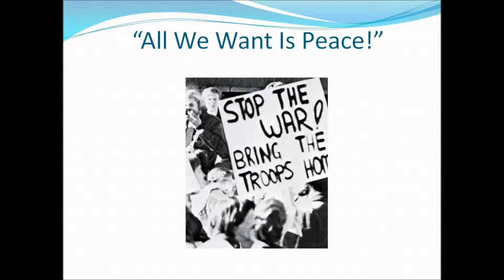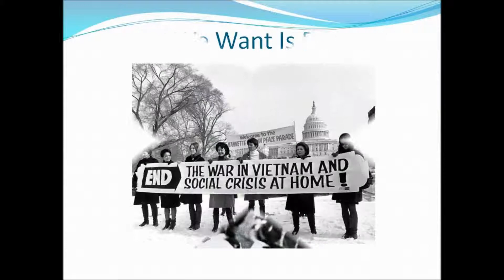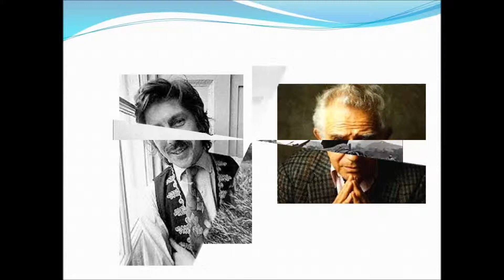Vietnam War: Give Peace A Chance by John Lennon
A slideshow about the Vietnam War using John Lennon's "Give Peace A Chance." THHS Henney 2014